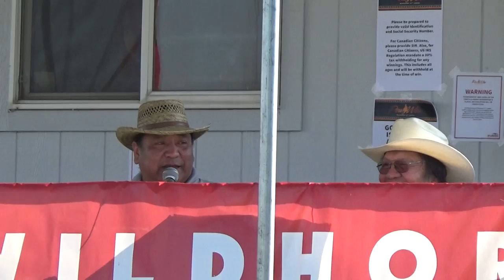(Hand Drum) Sonny "Superman" Eaglespeaker @ Wildhorse Powwow 2017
Sony Frank giving a good tune for sure !
23rd Annual Wildhorse Powwow 2017